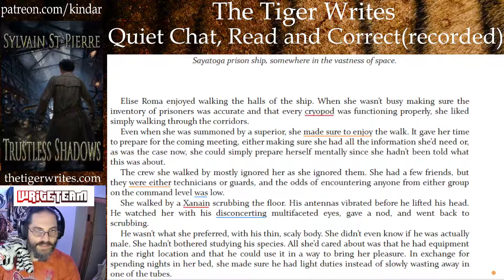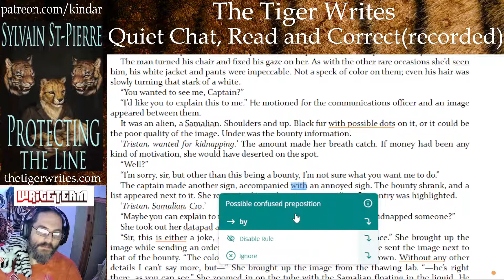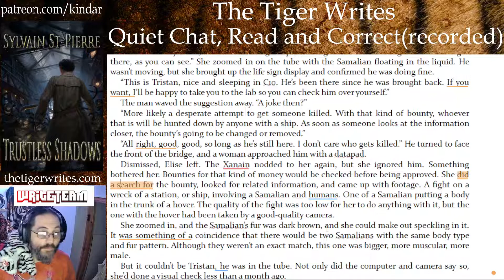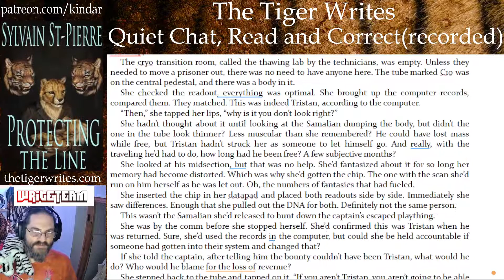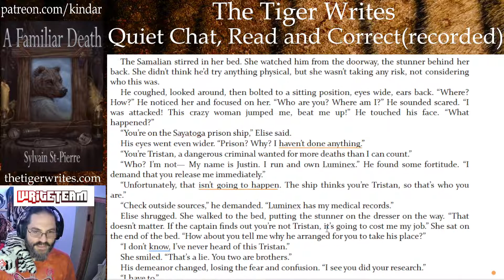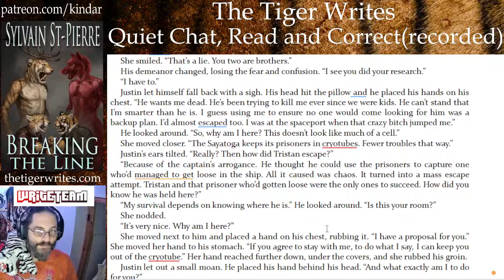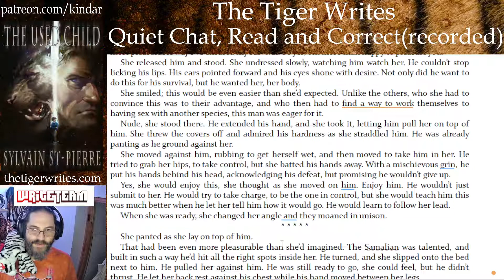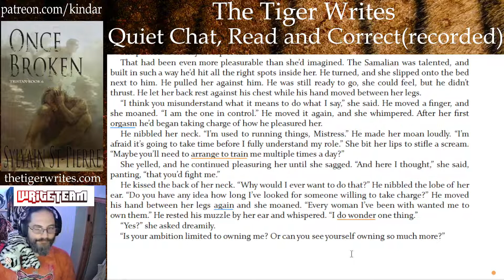The Tiger Reads and Corrects: The Used Child, Epilogue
The Used Child is book 3 in the Tristan Series, and follows Alex and Tristan along their first job together when, not long after Alex finally tracks down Tristan, they are hired to kidnap a child. can the alien mercenary who only cares about his own survival and the human one, desperate for a relationship, get the job done, or will they do the work of their enemies for them?

This is a reading and correcting of a book I published a few years ago for the purpose of cleaning up typos and grammar errors.

Trigger Warning: Rape

If you want to read the story, it is available on all major E-Retailers